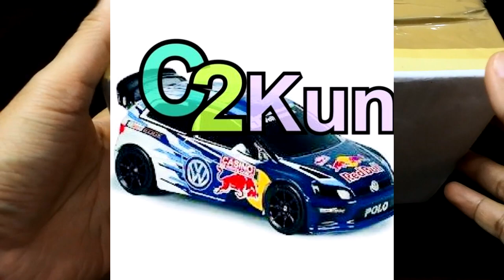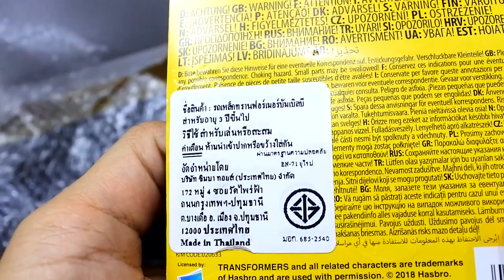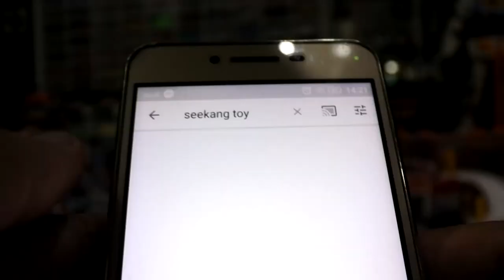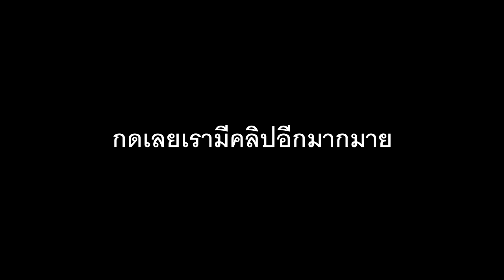พี่กิจ c2kun ส่งของที่ผมอยากได้ที่สุดมาให้ น้ำตาไหล !